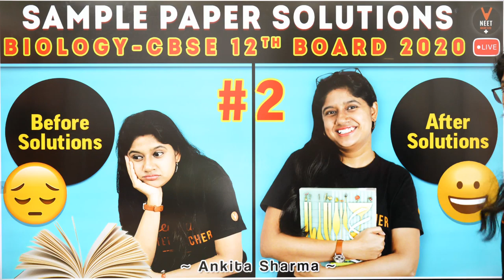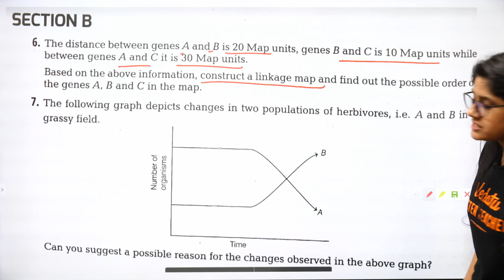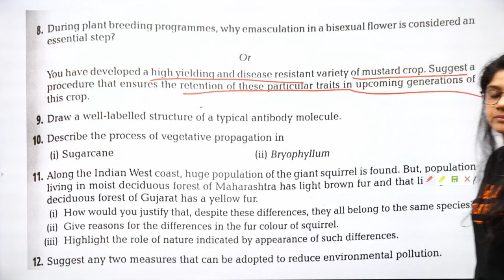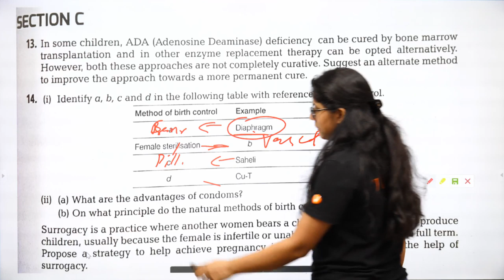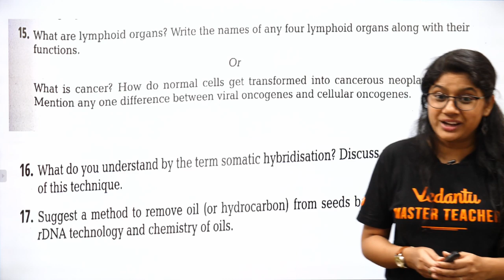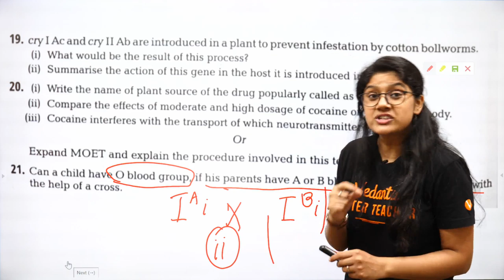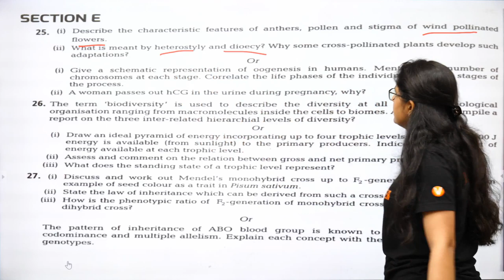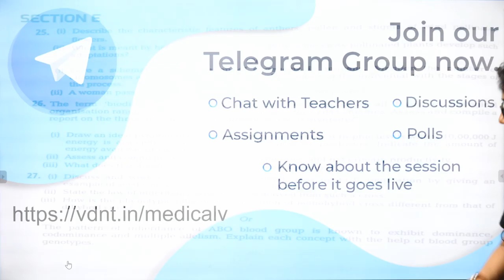Sample Paper Discussion #2| NCERT Biology Class 12 Solutions in Hindi | CBSE 12th Board|Ankita Ma'am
In today's session, Master Teacher Ankita Ma'am takes you through the Sample Paper Discussion from NCERT Biology Class 12  solution in Hindi for CBSE 12th Board 2020.

✅Get 12CBSE Crash Course only @ Rs.3799 For Discount Use this CODE - ANKNCC➡️ (Limited Time)

This session will mainly be around the Sample Paper Discussion of NCERT Biology Class 12 Solutions in Hindi. In today's class, Ankita Ma'am will talk about the topic and share some preparation tips on how to prepare for the CBSE 12th Board exam 2020.

1) Sample Paper Discussion of NCERT Biology Class 12 Solutions in Hindi

Watch the full video on Sample Paper Discussion of NCERT Biology Class 12 Solutions in Hindi for the CBSE 12th Board 2020 Exam and get a clear edge on this topic which is boost up your preparation for  CBSE 12th Board.